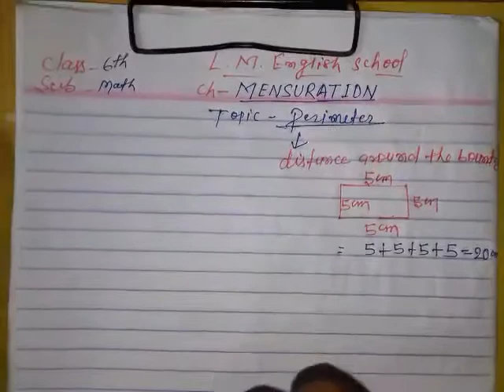LMES: Maths: 6th